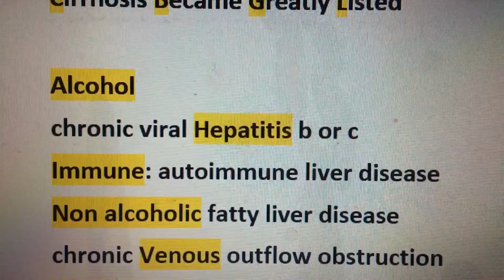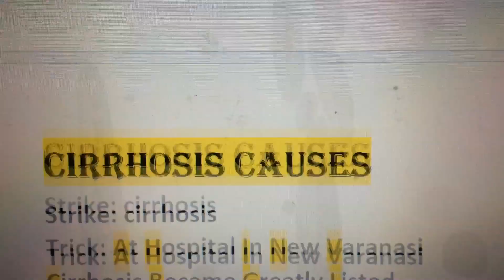Cirrhosis causes | Trick for Tat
At Hospital In New Varanasi Cirrhosis Became Greatly Listed.